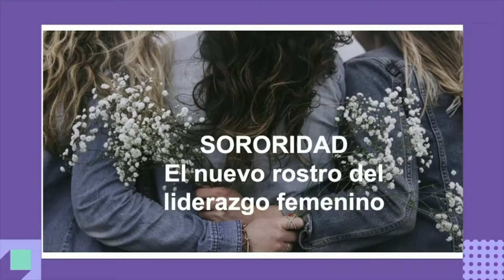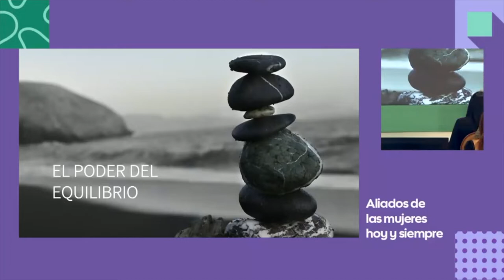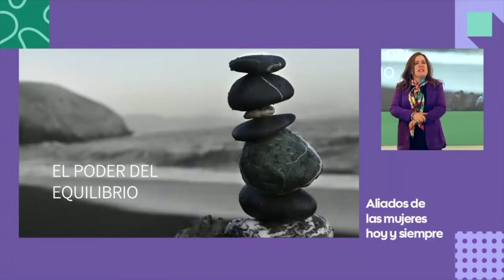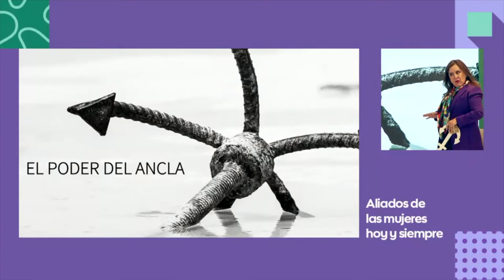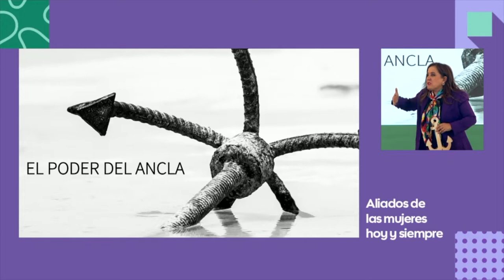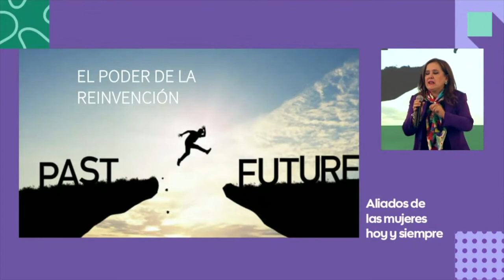ALE VELASCO – 7 PODERES DEL LIDERAZGO FEMENINO - RESUMEN DE CONFERENCIA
Resumen de la participación de Ale Velasco en la Conferencia Los 7 poderes del liderazgo femenino, para Scotiabank